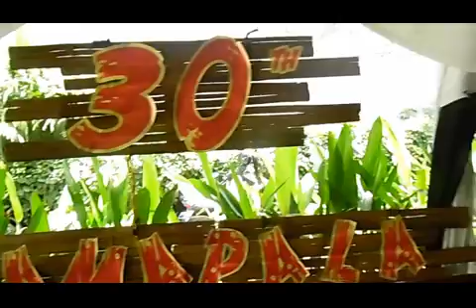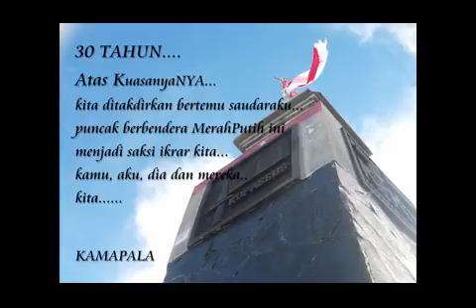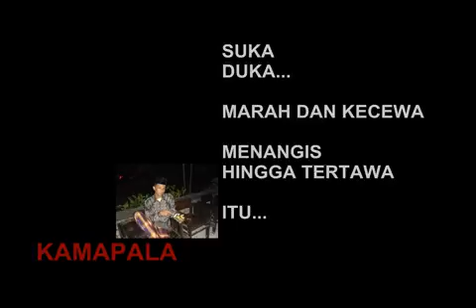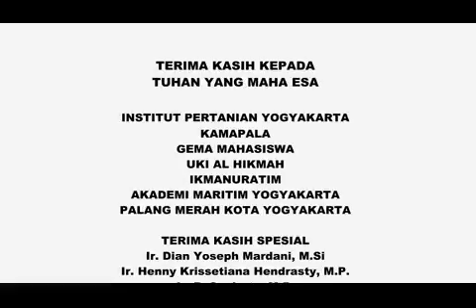30th kamapala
selamat ulang tahun kamapala yang ke 30,tabah,tangguh,terlatih